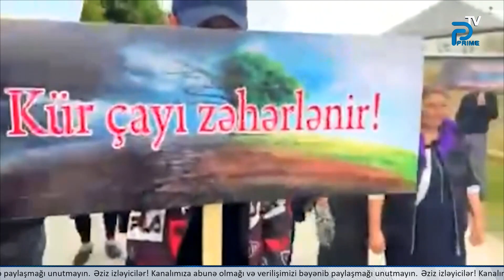HÜQUQŞÜNAS AÇIQLADI: POLİS AKSİYALARDA NECƏ DAVRANMALIDIR?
Əziz izləyicilər!

Prime TV Azerbaijan - Silahımız - SÖZ. Məqsədimiz - TURAN!

Videonu bəyənib, paylaşaraq bizə dəstək ola bilərsiniz